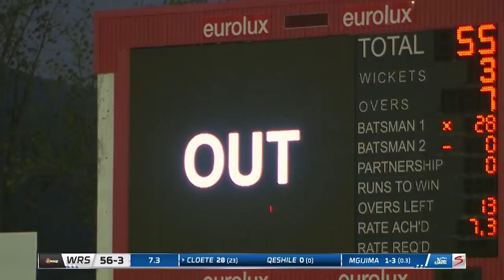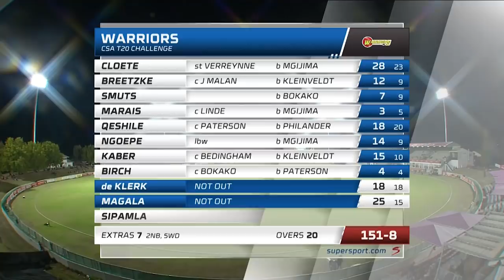CSA T20 Challenge | Cape Cobras vs Warriors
Janneman Malan scored the first century of the CSA T20 Challenge to help the WSB Cape Cobras to a seven-wicket bonus-point victory over the Warriors at Eurolux Boland Park in Paarl